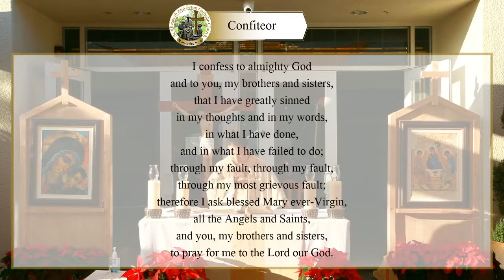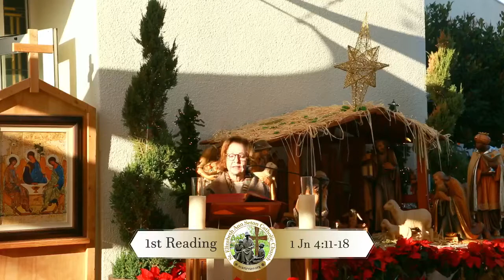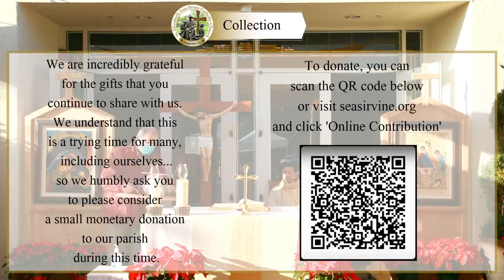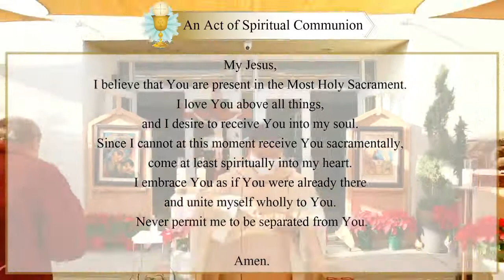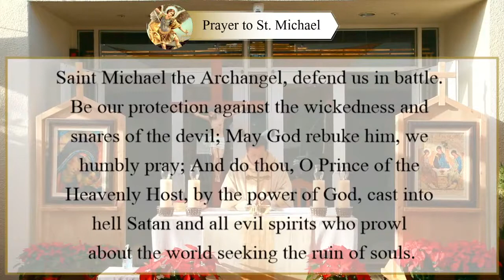Wednesday after the Epiphany - Wednesday Mass (01-06-21)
Daily Mass celebrated by Fr. Paul Trinh  (Administrator) outdoors at the Church of St. Elizabeth Ann Seton in Irvine, CA.